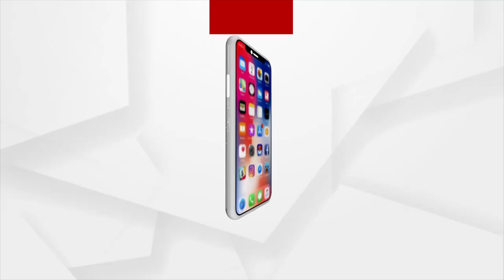ଇତିଶ୍ରୀ ମହାନ୍ତିଙ୍କ କଣ୍ଠରୁ ଶୁଣନ୍ତୁ କିଛି କବିତା ଏବଂ ଭଜନ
ଆଜିର ସତେଜ ସକାଳର ଅତିଥି ଇତିଶ୍ରୀ ମହାନ୍ତିଙ୍କ କଣ୍ଠରୁ ଶୁଣନ୍ତୁ କିଛି କବିତା ଏବଂ ଭଜନ ।